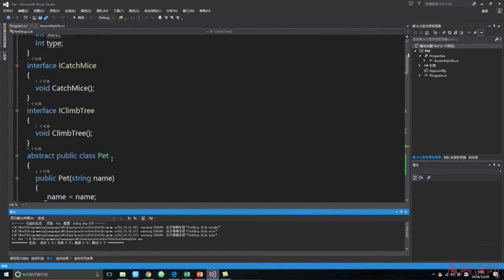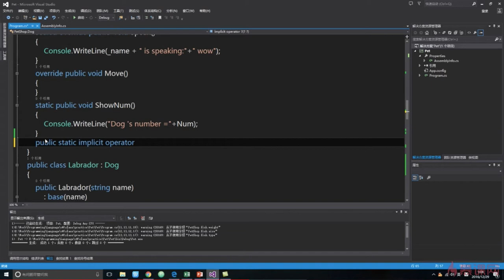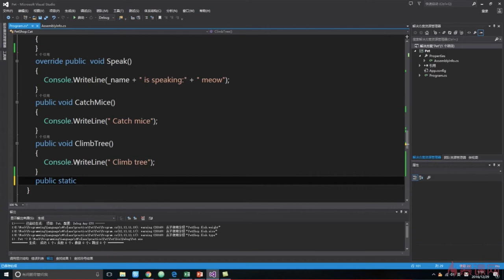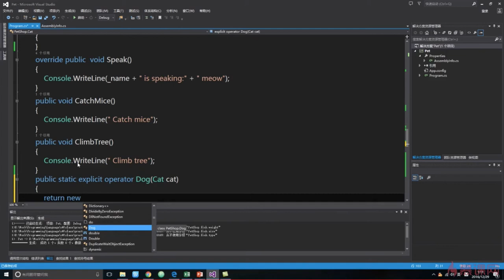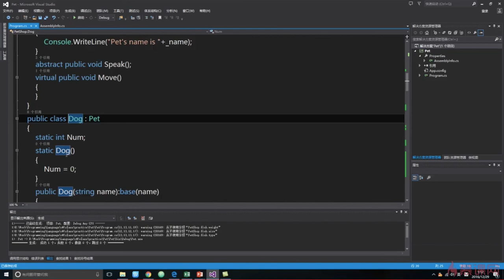C#面向对象编程 13 4 2 自定义转换